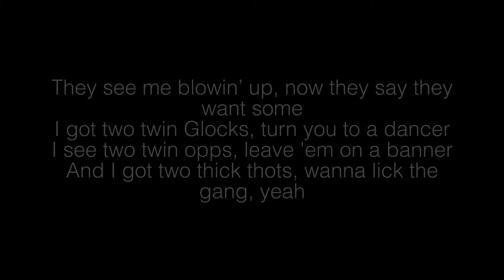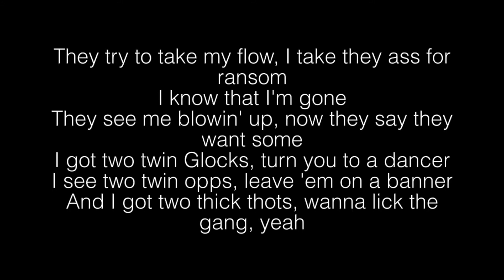Lil Tecca- Ransom Lyrics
(Turn you to a dancer)
Yeah (Internet Money bitch)

Hop outside a Ghost and hop up in a Phantom
I know I'm boutta blow-oh-whoa-oh, I ain't dumb
They try to take my flow, I take they ass for ransom
I know that I'm gone
They see me blowing up, now they say they want some
I got two twin Glocks, turn you to a dancer
I see two twin opps, leave 'em on the banner
And I got two thick thots, wanna lick the gang, yeah

I got red, I got blue, what you want?
The Chanel or Balenciaga, Louis and Vuitton
She know I got the Fendi, Prada when I hit Milan
I needed me a die or rider, I need me the one
I started from the bottom, you could see the way I stunt
I want all the diamonds, I want that shit to weigh a ton
The opps they tryna line me 'cause they hate the place I'm from
But them niggas don't know me, they just know the place I'm from
I got lots of shawties tryna pull up to my place
But you ain't want me last year so just get up out my face
They all up in my inbox, so I know they want a taste
I know they want my downfall, lil' nigga are you laced?

Songwriters: Nicholas Mira, Tyler Justin Sharpe, Danny Lee Jr. Snodgrass